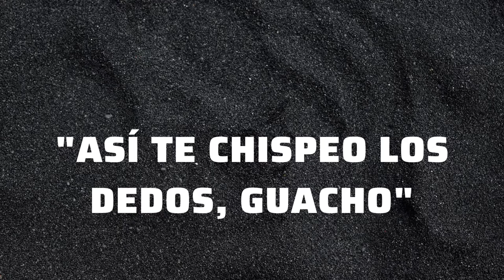,!!recuerdas esta joyita!! ASI TE CHISPEO LOS DEDOS SE VUELVE VIRAL CONVENCIONAL BETSY GALLARDO